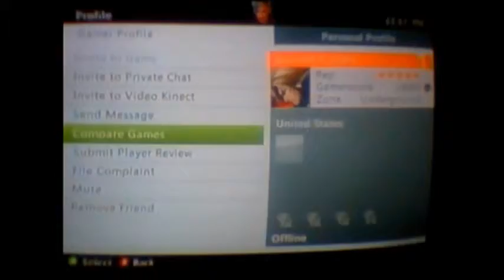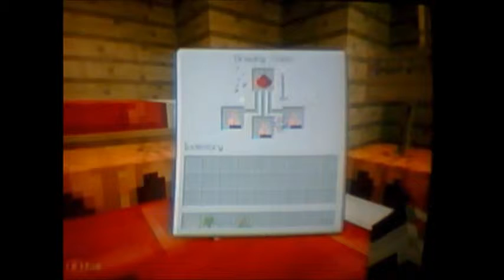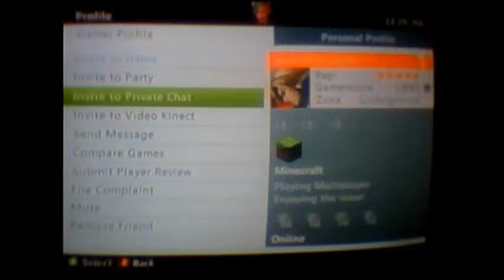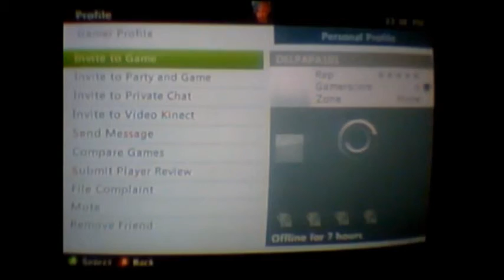Minecraft Xbox - Quest to kill the Ender Dragon Part 8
Hate internet connection but love speed.